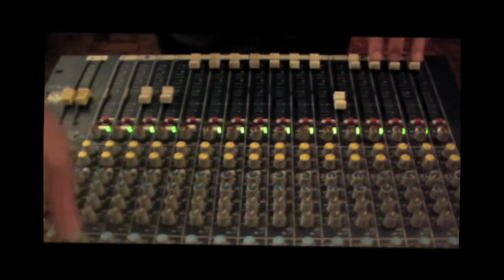Bad Cello vs Strikkly Vikkly: Finna Dub1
"Finna" by Bad Cello
Dub by Victor Rice aka Strikkly Vikkly

the original tune is off of "Finna", an EP that came out via the record labels (a split release) Double Double Whammy and Miscreant Records. People can stream and download the original at: